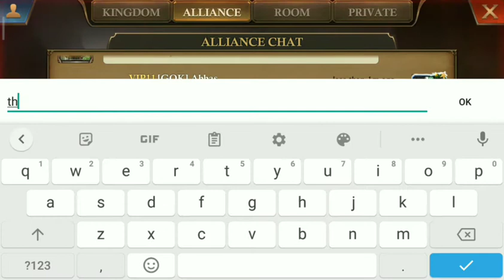King of Avalon|Ultimate Alliance Conquest|Gok Defend 500k+Ore|Part1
GOK defend historical ore 500k+ Ore. Show great fight by all warriors.Team work,Unity =1st place in UAC.